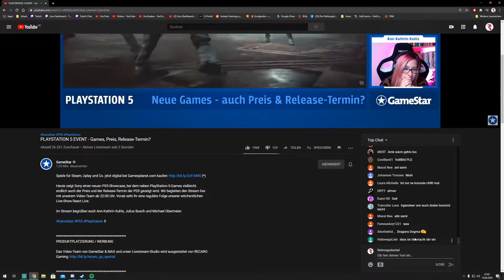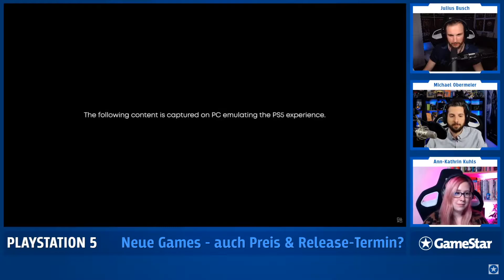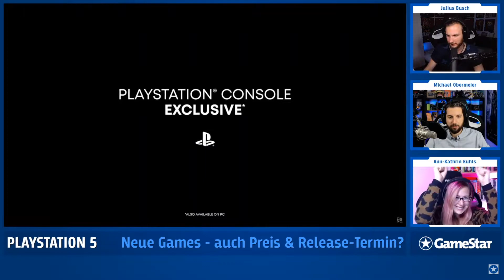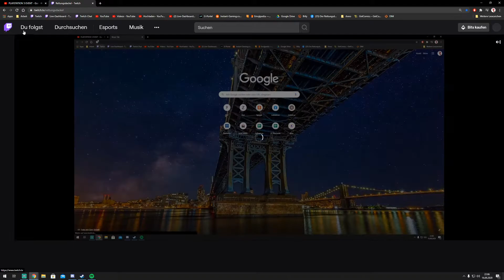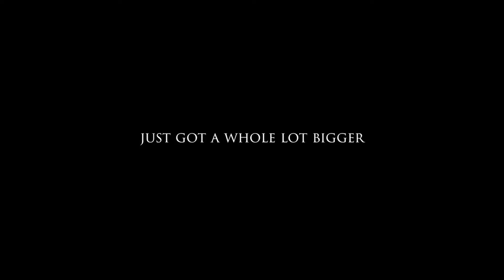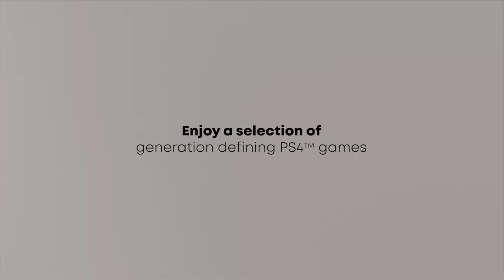PlayStation 5 Showcase Livestream vom 16.09.2020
Steam: Rettungsdackel1
PSN: Rettungsdackel81
Xbox-Live: Rettungsdackel
Uplay ID: RettungsdackelD